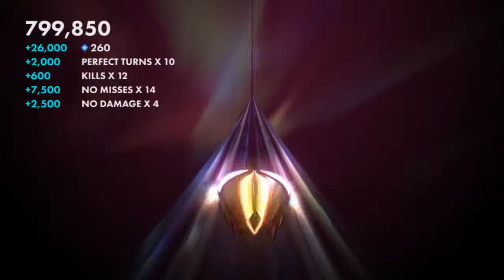Thumper - Level 9+ A-Rank: 1.373.200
Almost, almost, the final S rank. I just need to be more consistent at Level Infinity, and then I'll be able to claim the last one.